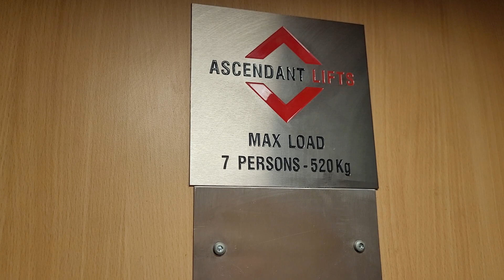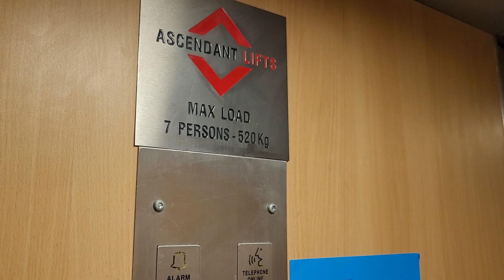2010 Ascendant Lift @ WHSmith in Loughborough